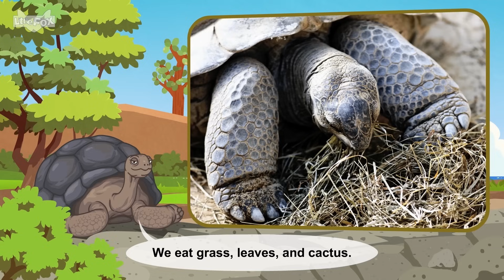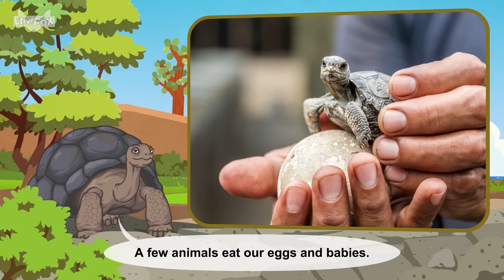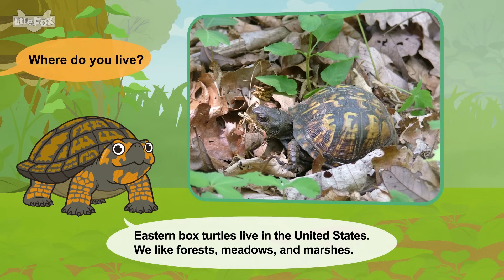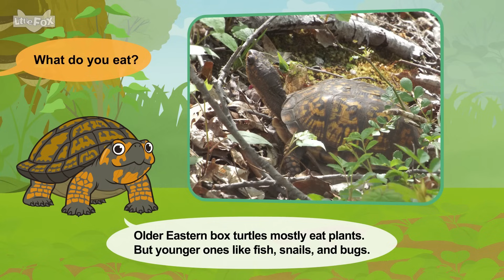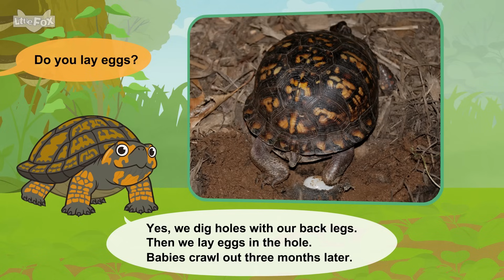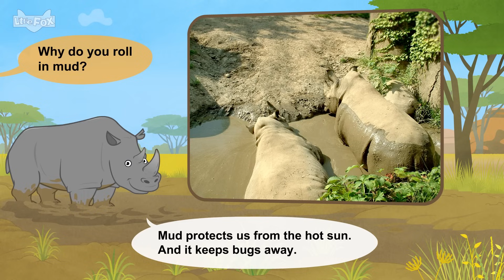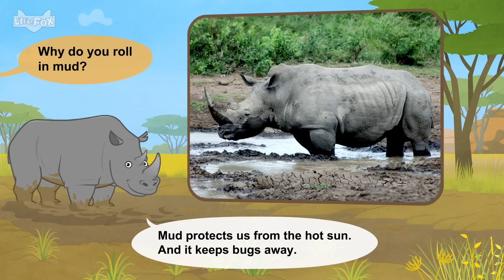Armored Animals! 🦔🐢 Meet Porcupines, Tortoises, Rhinoceros & More! | Little Fox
Some animals have built-in armor to protect themselves! 🛡️🦏 Join us as we discover the spiky porcupine, the strong Galápagos tortoise, the tough Eastern box turtle, and the mighty white rhinoceros! 🌿✨